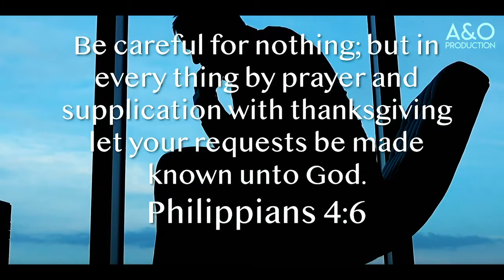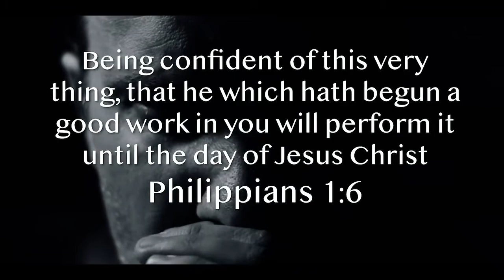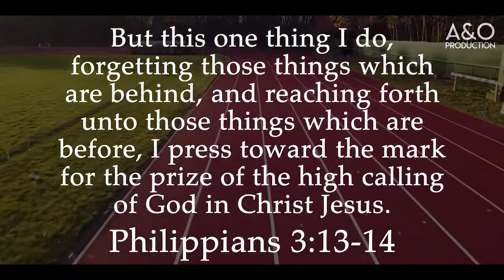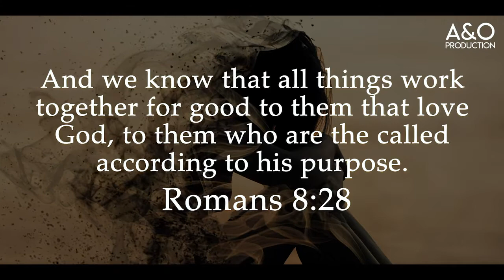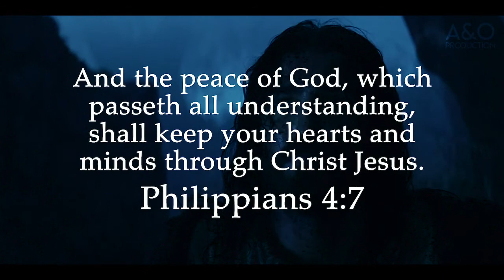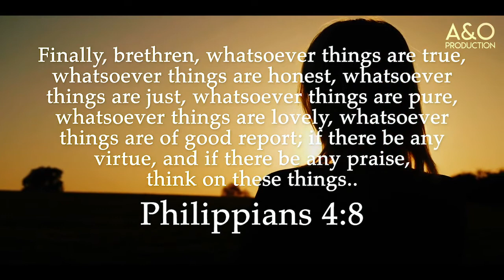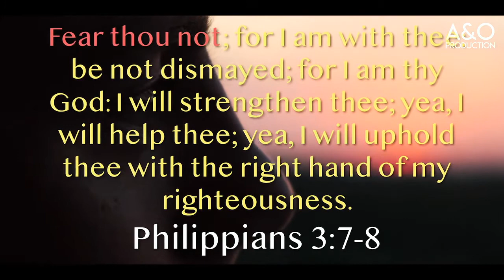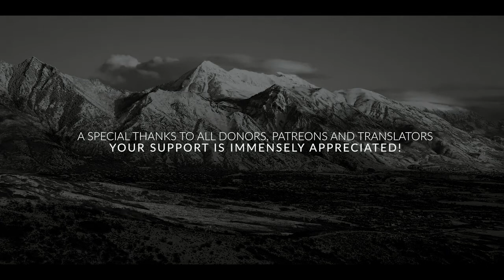Start 2021 The Right Way With This Powerful Message: GOD IS IN CONTROL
DO NOT WORRY ABOUT THE FUTURE, GOD IS IN CONTROL!

➤𝐒𝐩𝐞𝐚𝐤𝐞𝐫(𝐬): Dr. Jim Berg

ABC’s of Salvation:
A) Admit you’re a sinner and need a Savior (Rom 3v23, 6v23)

B) Believe on the Lord Jesus Christ and His death, burial, and resurrection as paying the ultimate penalty for your sins (John 3v16)

C) Confess and profess your faith in Jesus Christ (Rom 10v9-13)

If you have done these now with a sincere and honest heart then welcome to God’s Kingdom and new faith in Christ.